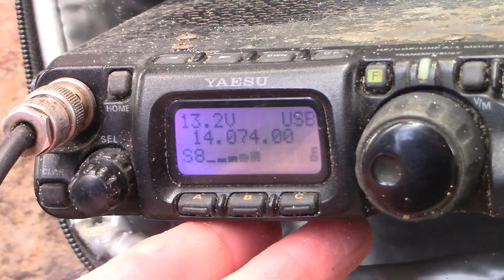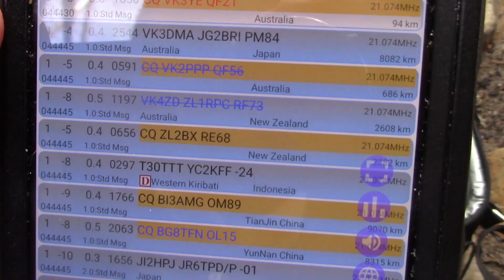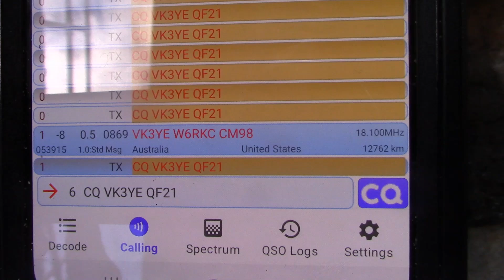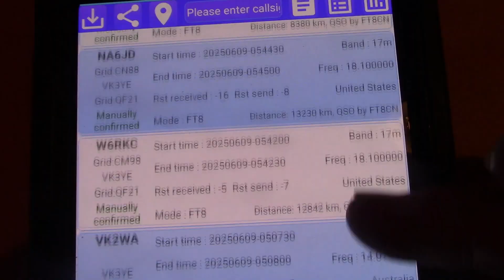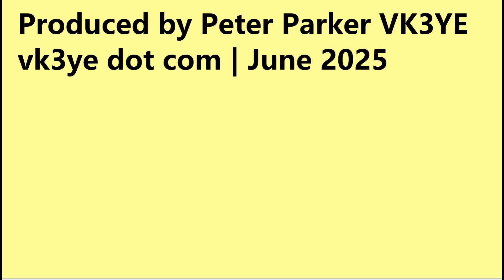FT8 DX under the bridge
When it's bad weather you may seek shelter under a bridge. Can this work as a portable HF operating location? Watch and find out.

SAFETY NOTE: Ensure that any portable antennas erected are well away from overhead power lines, people or vehicles even in the event of a breakage.